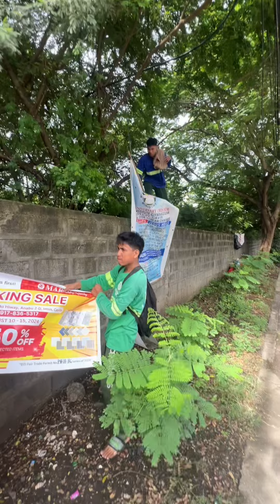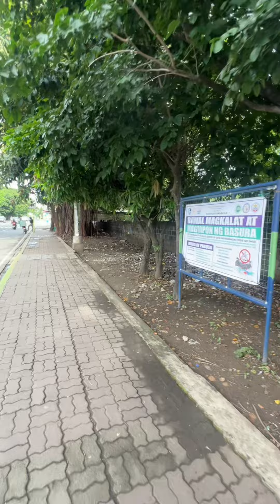Everyday Task and Daily Monitoring